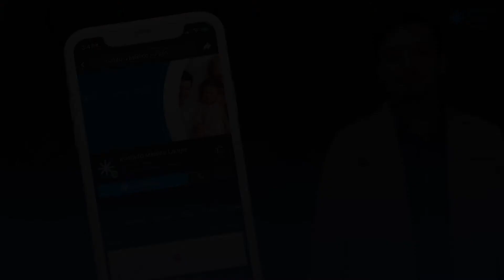🤩 ‼️ Somos la clínica #1 especializada en tratamientos de várices y proctología ‼️ 🤩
🤩 ‼️ Somos la clínica #1 en tratamientos de várices y proctología ‼️ 🤩
Estamos ubicados en:
📍Mozart #717, Col. Obispado, Monterrey N.L